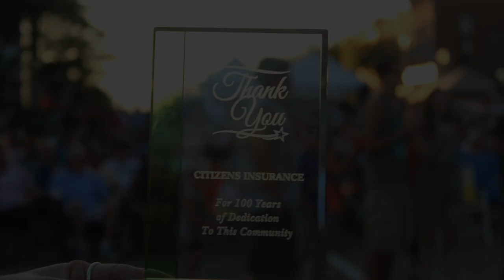Happy Birthday Citizens Insurance of Michigan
Citizens Hanover Insurance celebrates 100 years in business.
Starting on August 30 1915 in Howell Michigan.